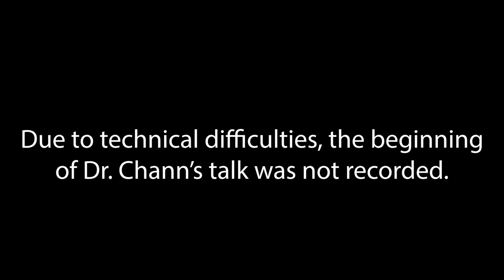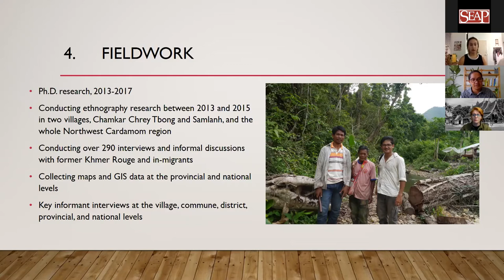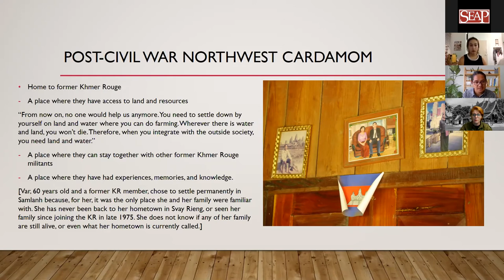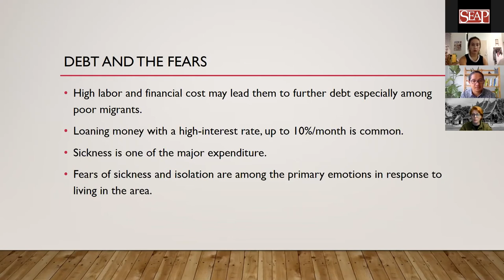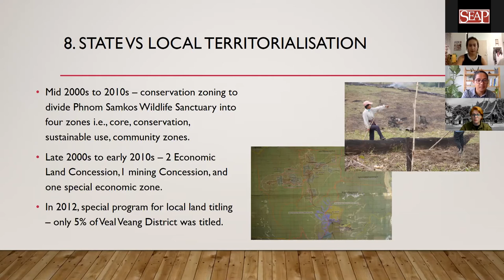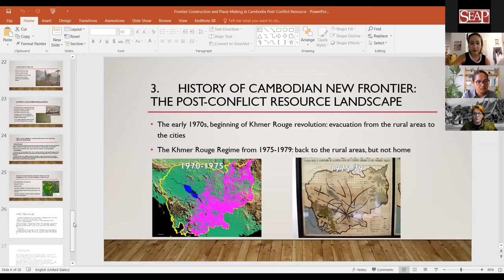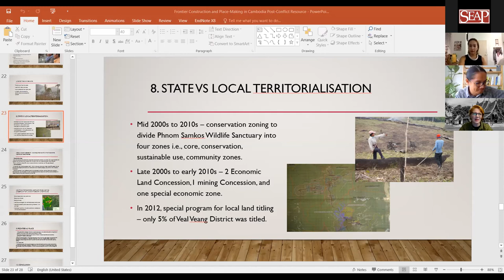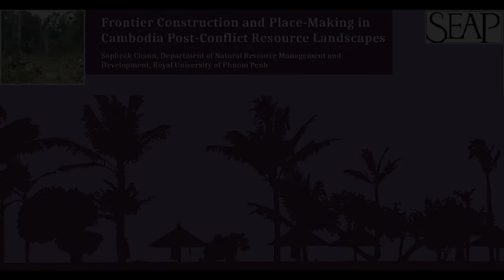Frontier Construction and Place-Making in Cambodia Post-Conflict Resource Landscapes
A Gatty Lecture by Sopheak Chann, Lecturer, Department of Natural Resource Management and Development, Royal University of Phnom Penh

Held as a webinar on September 24, 2020 at 8pm EDT, this was a part of the Southeast Asia Program's weekly Ronald and Janette Gatty Lecture Series.

This paper explores place-making in post-conflict resource landscapes by elaborating on the concept of frontier-construction. Much of resource frontier literature examines conflicts over access to land and resources, but few studies look at how places emerge through the process of frontier making. This article provides an in-depth analysis of place-making in Northwest Cardamom region, a former battlefield and ex-Khmer Rouge stronghold, where the current socio-spatial relationships are formed by competing access to land and resources. I argue that the formation of place in post-war resource landscapes is the creation of frontiers where the relationship between local people and landscapes is formed through the reinforcing imagination of resource landscapes as wastelands. Everyday socio-spatial relationships in resource frontiers are established through three tensions: (1) socio-ecological intensity, (2) social confrontation, and (3) local vs state contestation over territoriality.

For more information on future Gatty Lectures and to register, please